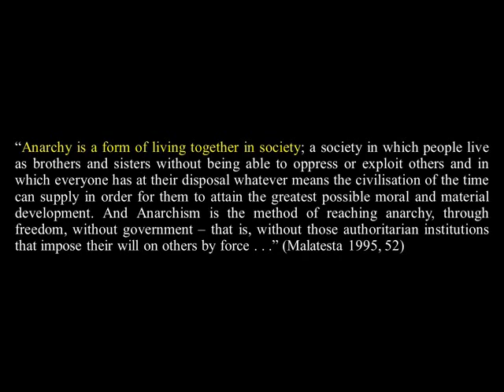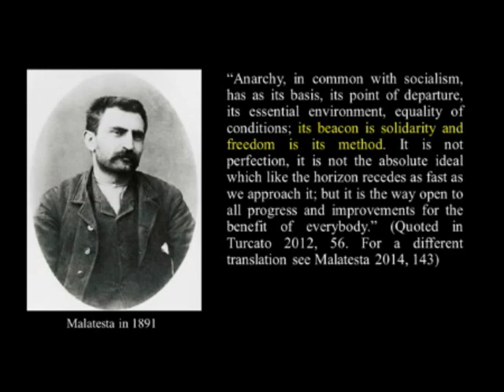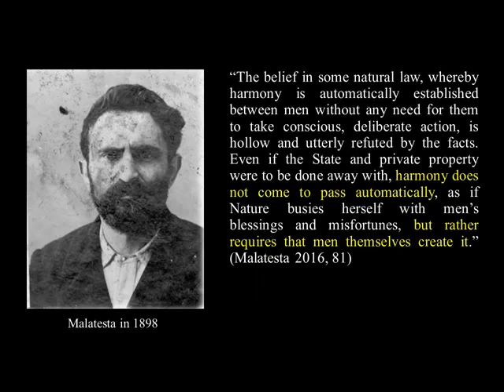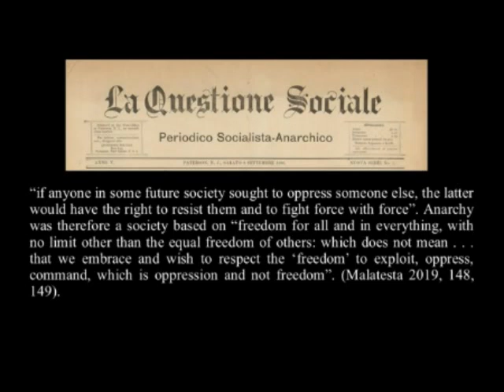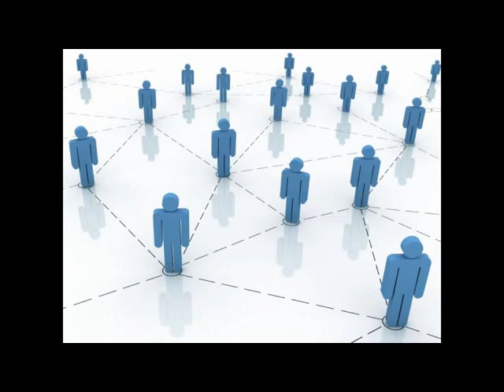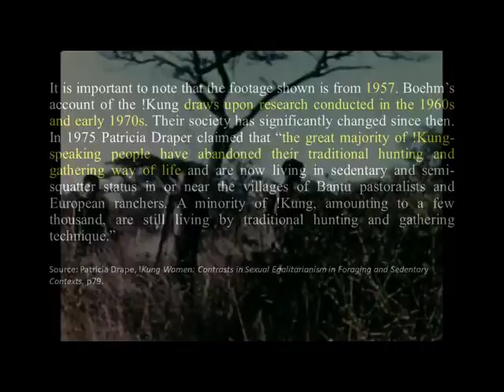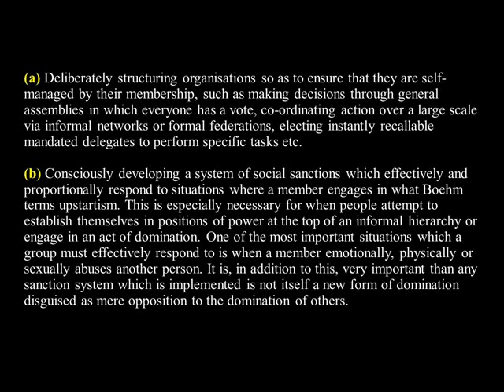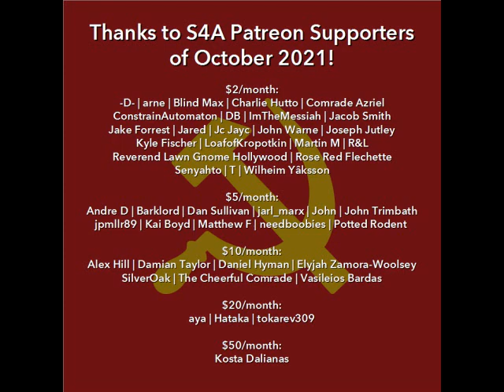S4A Comments on Zoe Baker/Anarchopac's "Anarchism as a Way of Life" Video from a Marxist Perspective